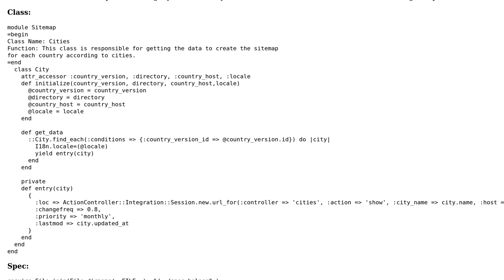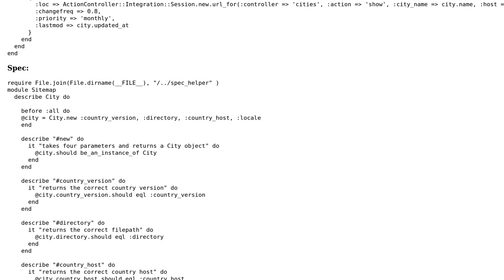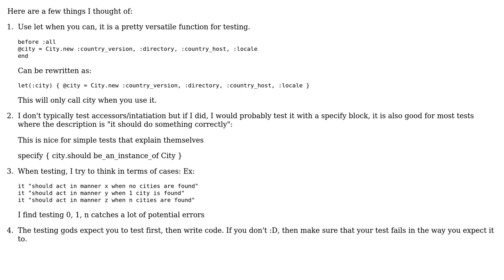Code Review: City class and spec for testing it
With thanks & praise to God, and with thanks to the many people who have made this project possible! | Content (except music & images) licensed under CC BY-SA | Music | Images & others | With thanks to user unflores user gikian user 200_success and the Stack Exchange Network Trademarks are property of their respective owners. You are responsible for your own actions.